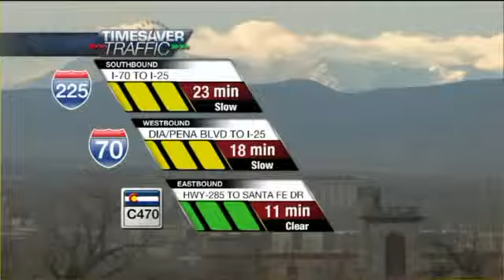Getting in shape as a family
Laura & Scott St. John from Pearl Street Fitness shows us exercises that the whole family can do together.